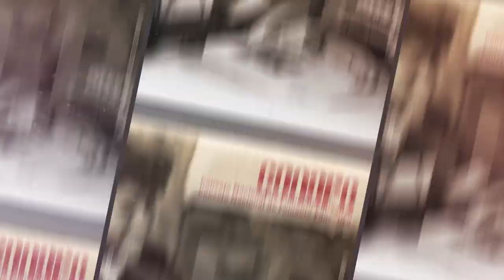Conmemoramos 99años_SEP de aprendizaje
Conmemoramos 99años_SEP de aprendizaje, crecimiento y hacer frente a la adversidad.